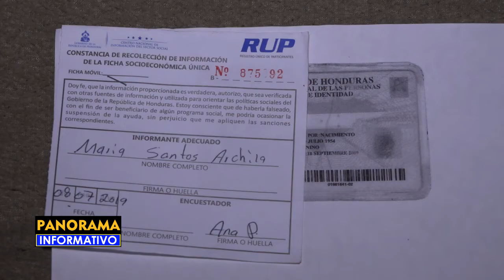Una humilde señora pide ayuda para reconstruir su vivienda en Choloma, Cel: 9909-8937